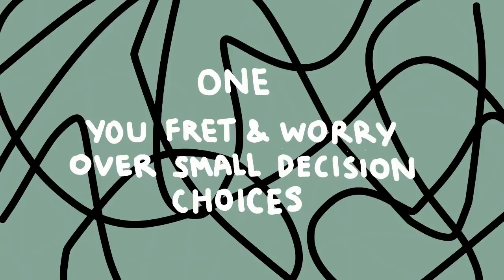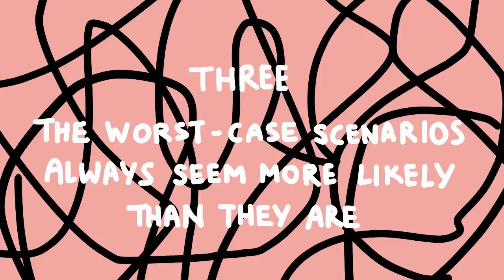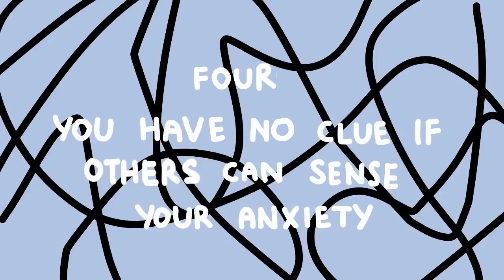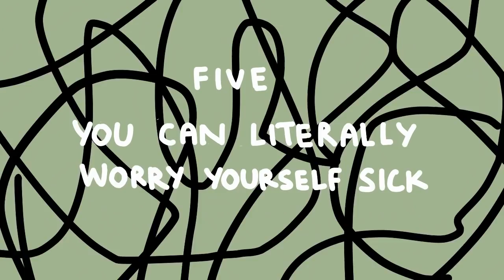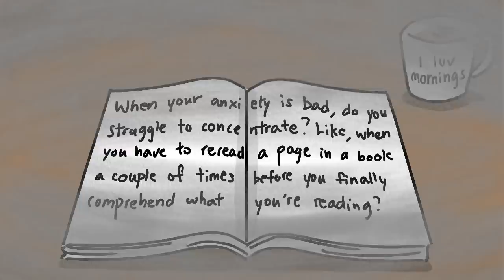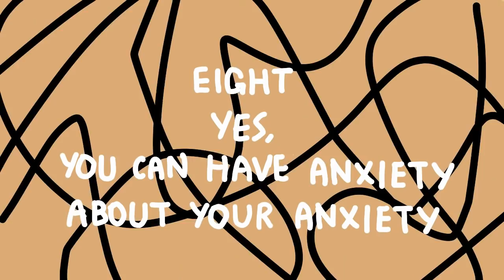8 Struggles People With Anxiety Can Relate To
There’s a difference between experiencing anxiety and having an anxiety disorder: feelings of nervousness or restlessness will go away, but sufferers of anxiety disorders get nearly no break from their symptoms. Do you struggle with anxiety every day, but it feels like the people around you don't understand what you're going through? Do you feel isolated and alone in your situation? In this video, we're going to talk about the struggles people with anxiety can relate to, to remind you that you're not alone and that many other people who are struggling understand what it's like to deal with an anxiety disorder!

If you relate to this video but you're not sure about the differences between normal anxiety and an anxiety disorder, we also have a video on the differences between anxiety and GAD, Generalize Anxiety Disorder

Writer: Gabrielle LaFrank
Script Editor: Morgan Franz
Script Manager: Kelly Soong
VO: Amanda Silvera
Animator:  Clarisse Lim Xingyi
YouTube Manager: Cindy Cheong

Overview Agoraphobia. (2018, December 18).

Morgan, K. (2020, June 11). How anxiety affects your focus.

Mayo Clinic Staff. (2018, May 4). Anxiety disorders.